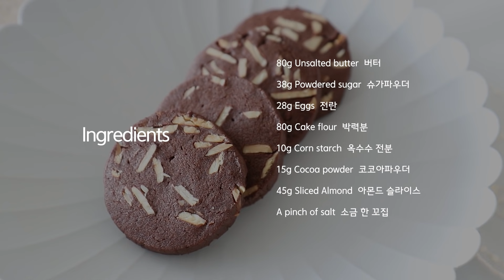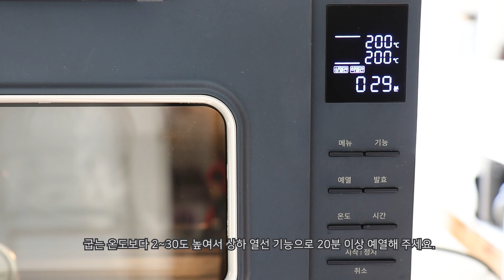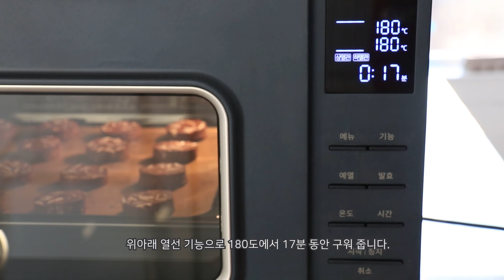Sub)누구나 좋아하는 기본 초코쿠키, 아망디오 쇼콜라 만들기 With 위즈웰 인헨스 오븐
한달에 한번씩 위즈웰 인헨스 오븐을 사용하여
초보자도 쉽게 만들 수 있는 맛있는 레시피를 소개해 드리고 있어요.

이번에 만들어본 쿠키는 기본중의 기본 초코쿠키,
'아망디오 쇼콜라' 입니다.

(저는 이 쿠키를 오래 전에 김영모 쉐프님 베이킹 책에서 처음 보았는데,
'아망디오 쇼콜라'라는 이름이 어디에서 시작된 것인지 아무리 검색해봐도 알 수가 없더라구요.
'아망디오'라는건 아마도 프랑스어로 아몬드를 뜻하는 '아망드'에서 유래한 것일텐데,  철자가 정체불명이예요...
정확한 프랑스어로 표기한다면 아마 '사블레 아망드 쇼콜라' 정도일텐데,
아마도 프랑스에서 일본으로, 그리고 일본에서 한국으로 넘어오면서 바른 외래어 표기법이 아닌 약간 잘못된 이름으로 굳어져버린게 아닌가 추측할 따름입니다.)

만들기도 너무 쉽고,
남녀노소에게 모두 익숙한 쿠키이기 때문에 호불호가 적어
쿠키 답례품이나 쿠키 선물세트 등에 종종 들어 있는 과자입니다.

너무 쓰거나 달지 않고 적당한 초코맛이 감돌면서,
식감은 가볍게 부서지도록 레시피를 만들어 봤어요.
쉽게 둥근 모양 잡는 법도 영상에서 알려드렸으니 꼭 따라해 보세요!

위즈웰 인헨스 오븐을 이용하여 보시고 싶은 다른 레시피가 있으시면

*신제품 위즈웰 인헨스 오븐 구경하러 가기

▶재료 (지름 4cm 쿠키 약 20개, 위즈웰 인헨스 1판 분량)

-80g 버터
-38g 슈가파우더
-28g 계란
-80g 박력분
-10g 옥수수 전분
-15g 코코아파우더
-45g 아몬드 슬라이스
-소금 한 꼬집

1) 실온에 둔 부드러운 상태의 버터를 핸드믹서로 가볍게 풀어 주세요
2) 슈가파우더와 소금을 넣고, 색이 약간 밝아지고 부피가 살짝 늘어날 때까지 휘핑해 주세요
3) 실온의 계란을 두 번에 나눠서 넣고 계란이 모두 잘 섞일 때까지 가볍게 휘핑해 주세요
4) 박력분, 옥수수 전분, 코코아파우더를 체 쳐서 넣고 주걱으로 자르듯이 섞어 주세요
5) 아몬드 슬라이스를 넣고 골고루 잘 섞어주세요
6) 반죽을 랩에 돌돌 말아 키친타올 심이나 휴지심에 통과시켜서 모양을 잡아 주세요.
7) 단단해질 때까지 냉장고에서 3시간 정도 굳혀 주세요(냉동실 1시간 정도)
 * 시간 여유가 있으시면 냉동실보다 냉장고에서 굳히는게 더 예쁘게 잘 썰립니다.
 * 영상에서 반죽을 꺼내서 휴지했는데 랩에 싼 반죽을 키친타올 심 안에 그대로 넣은 상태로 굳히셔야 밑부분이 눌리지 않고 더 둥근 모양으로 굳습니다.
8) 반죽을 약 1cm 두께로 썰어 180도에서 17분 동안 구워주세요. (위즈웰 인헨스 상하열선 기능)
  * 스메그/우녹스/지에라 : 170도 15~17분

* 사용한 제품 (이 포스팅은 쿠팡 파트너스 활동의 일환으로, 이에 따른 일정액의 수수료를 제공받습니다. )
- 계란 : 미국 라지 사이즈 (껍질제외 50g)
- 슈가파우더 : Domino Sugar
- 핸드믹서 : NESCO (110v예요)

*보관 : 습한 계절이 아니라면 실온에서 일주일 정도 보관 가능합니다. (냉동 1~2개월) 포장하실 때 실리카겔을 넣어 밀봉하시면 더 오래 보관하실 수 있습니다.